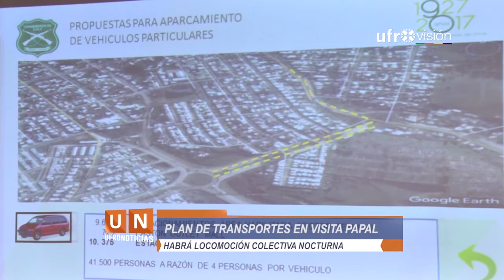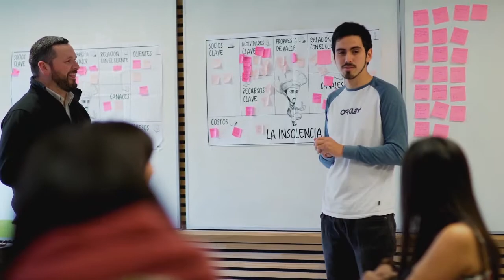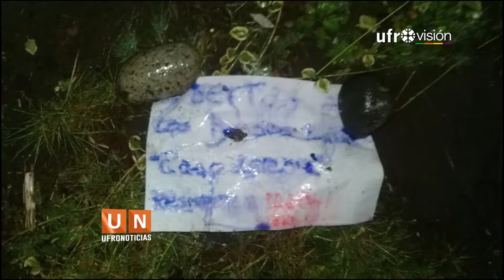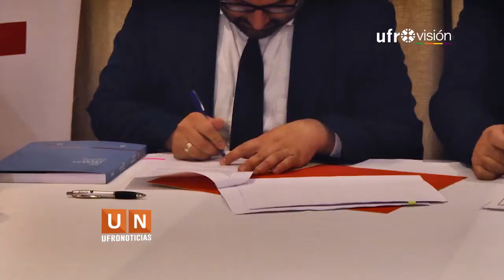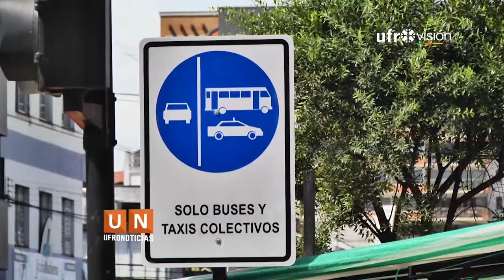Ufronoticias - Edición Central (12 de enero 2018) | UFROVISIÓN